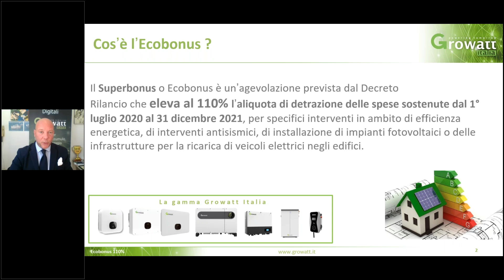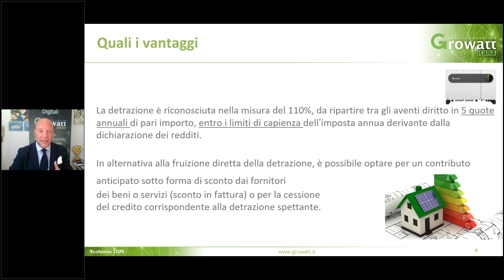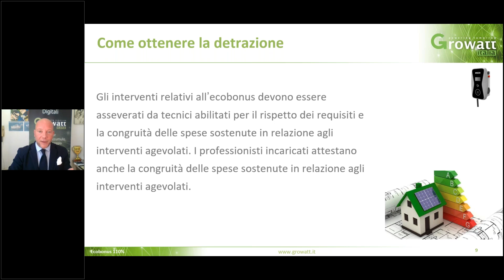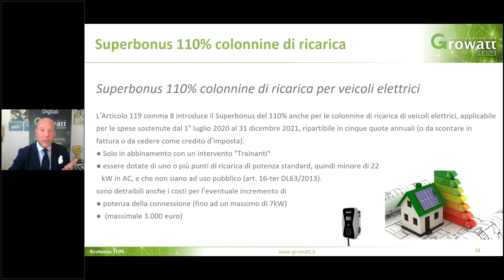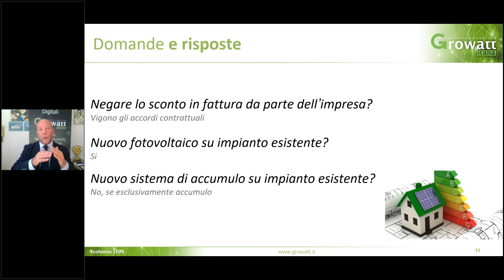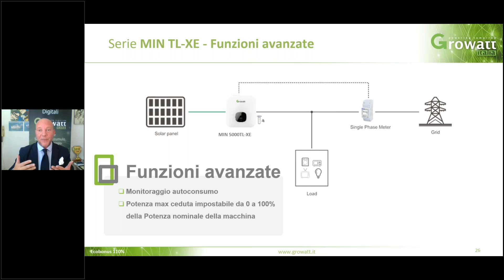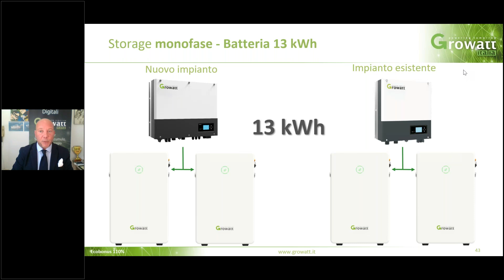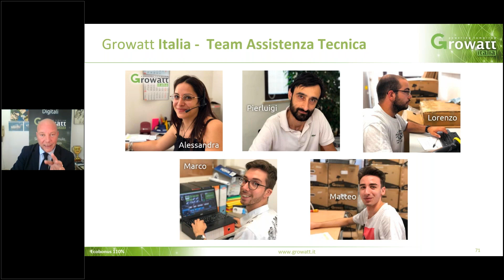Inverter e sistemi di accumulo FV: quali scegliere per ottenete l'Ecobonus 110%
Il webinar mira a rispondere alle domande che più spesso vengono rivolte agli installatori e gli operatoti del settore circa l'Ecobonus e fare un focus su quali sono gli interventi  su cui poter applicare le agevolazioni fiscali previste.